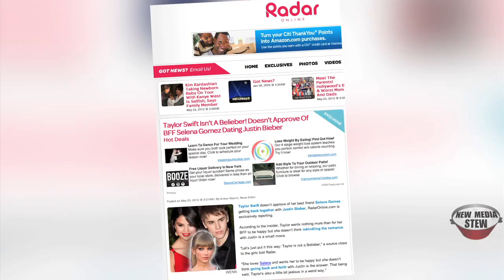TAYLOR SWIFT Hates JUSTIN BIEBER? Wants SELENA GOMEZ To Never Ever Get Back Together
Taylor Swift is reportedly not a 'Belieber.' RadarOnline reports the singer isn't a fan of Selena Gomez getting back together with Justin Bieber. As John Basedow reports, Swift made it pretty clear how she felt about that when she stuck out her tongue after seeing Justin and Selena kiss at the Billboard Music Awards.